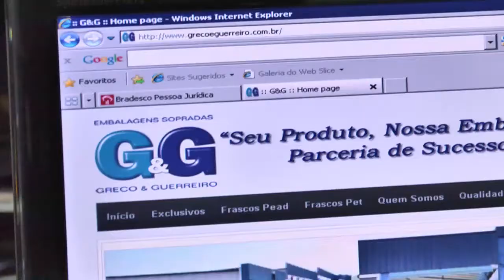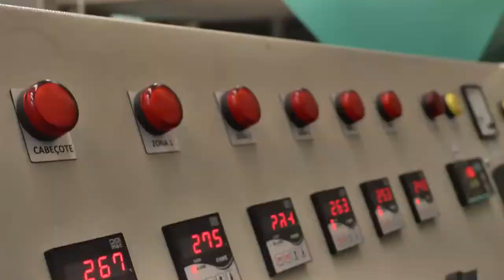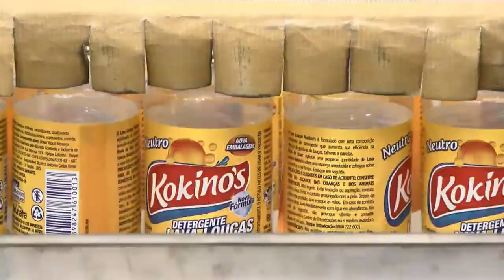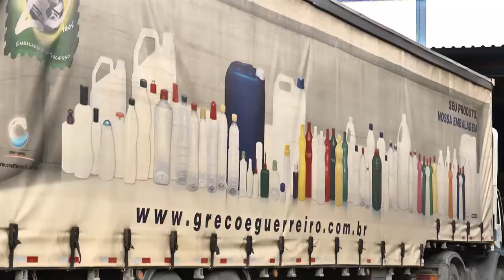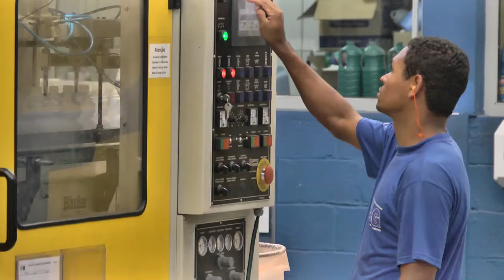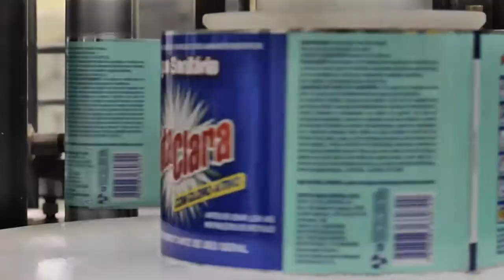RM3 - G&G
Vídeo institucional da Grego & Guerreiro, indústria especializada na tecnologia termoplásticas de sopro.